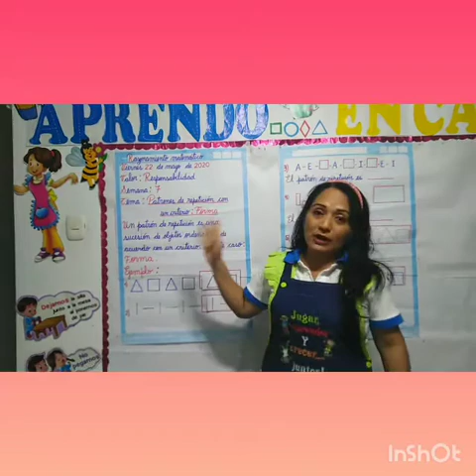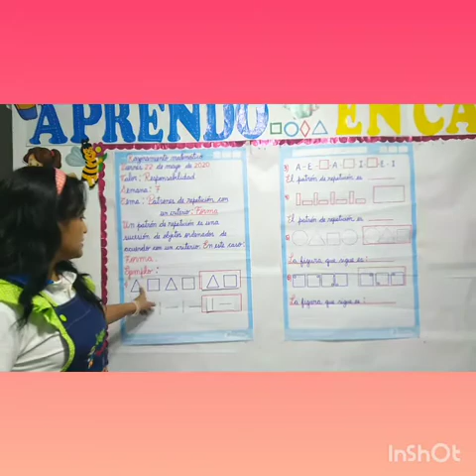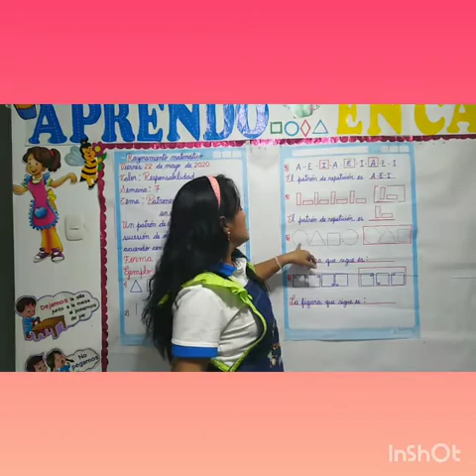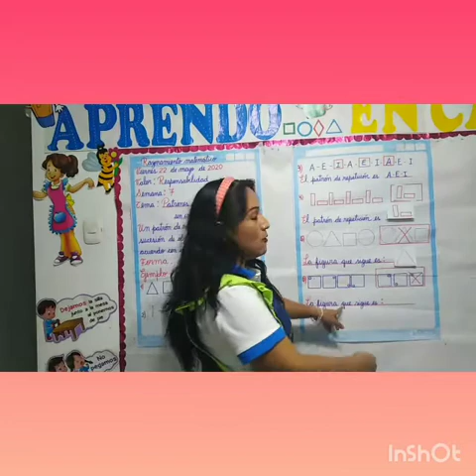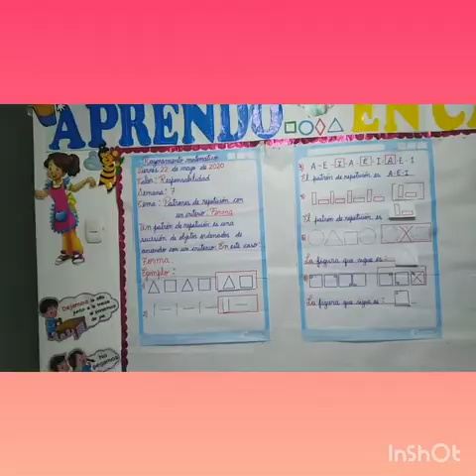RAZONAMIENTO MATEMÁTICO-SEMANA 7(22/05/20)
Tema: Patrones de repetición con un criterio-Forma.